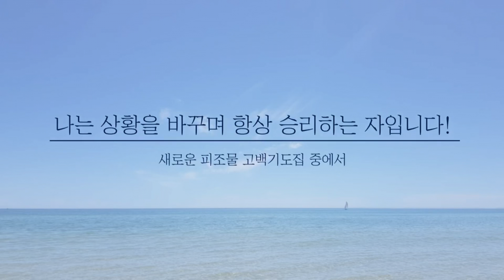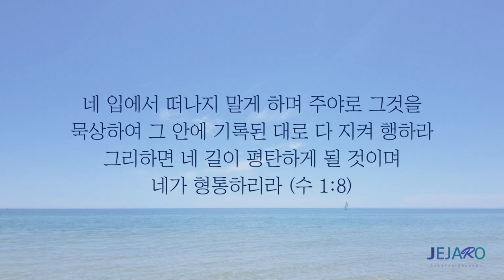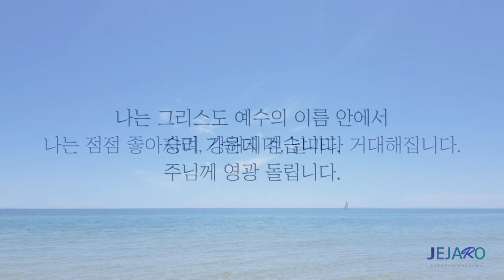24/9/13 하나님의 초점은 영혼에 맞춰져 있습니다 [말씀의실재]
[ 하나님의 초점은 영혼에 맞춰져 있습니다 ]

이 땅에 만물이 있고 창조물들이 아름답고 귀하지만 예수님께서 이 땅에 오신 목적은 바로 사람 영혼을 위해서 오셨습니다.
하나님이 세상을 이처럼 사랑하사 독생자를 주셨으니, 이는 그를 믿는 자마다 멸망하지 않고 영생을 얻게 하려 하심이라 이것이 예수님께서 오신 목적입니다.

그래서 예수님의 모든 삶과 죽음과 부활은 우리 모든 인류의 구원에 중심을 두고 있습니다.
그래서 이것이 얼마나 하나님께 있어서 큰 가치를 두고 계신지 우리는 깨닫고 알아야 합니다.
또한 우리가 이것을 정말 하나님의 마음을 나의 마음으로 하나님의 열정을 나의 열정으로 하나님의 사랑을 나의 사랑으로 취한다면 우리는 모든 초점을 영혼들에게 맞출 것입니다.
우리의 인간관계, 우리의 모든 선택과 결정 우선순위가 바로 영혼 구원의 목적을 두고 결정하게 될 것입니다.

여러분은 지금 왜 살고 있습니까?
여러분은 지금 무엇을 위해 살고 있습니까?
결국 우리가 이 땅에 살아야 될 이유는 영혼들을 위해서입니다.
우리가 예수님을 영접하고 구원받았을 때 바로 천국으로 가지 아니하고 이 땅에 남아 있는 이유가 있는 것입니다.

아직 복음을 듣지 못하여서 정말 어둠 가운데 정말 우상숭배에 정말 사단의 속임수에 날마다 정말 패배하며 정말 그런 치랙같이 어두운 곳에 있는 사람들에게 우리가 빛으로 밝게 비춰주고 그들을 자유케 하며 그들이 하나님의 사랑의 아들의 나라로 옮겨질 수 있도록 복음을 전파하는 일에 우리가 남아있는 이유가 되는 것입니다.

여러분 주변에 너무나 많은 영혼들이 정말 주님을 찾고 있을 것입니다.
그리고 전 세계에 정말 복음 전파가 될 수 있도록 함께 간절히 기도하였으면 좋겠습니다.

성경에서는 말씀하고 있습니다. 하나님께서 아무도 멸망하지 않고 모두 회개에 이르기를 원하신다고 말하고 있습니다.
모든 영혼 아버지께서는 모든 영혼이 예수 그리스도를 영접하여 구원받기를 원하십니다.
그 주님의 초점에 우리도 함께 초점을 맞췄으면 좋겠습니다.
아멘. 할렐루야!

동탄 제자로 교회: 경기도 화성시 동탄신리천로 278 리더스뷰프라자 3층
 - 주일 1부 예배: 오전 9시
 - 주일 2부 예배: 오전 11시

천안 제자로 교회: 충남 천안시 서북구 월봉로 38 수암빌딩 302호
 - 주일 1부 예배: 오전 11시(실시간 영상예배)
 - 주일 2부 예배: 오후 2시 30분